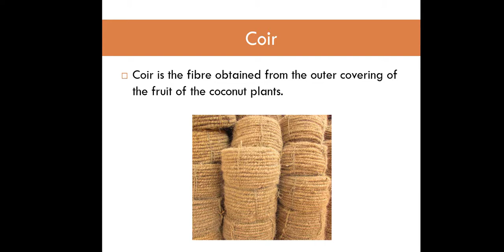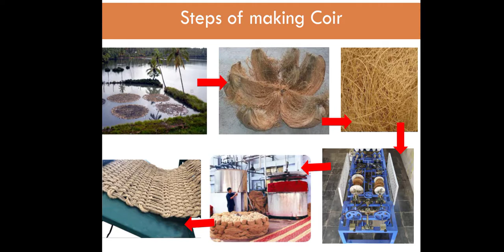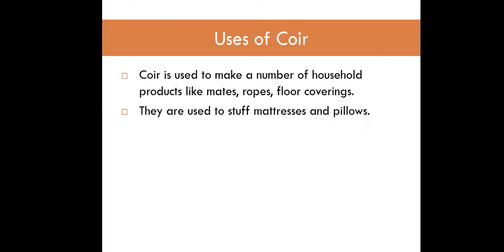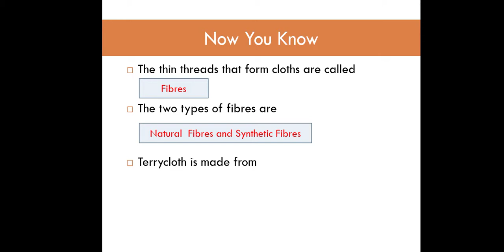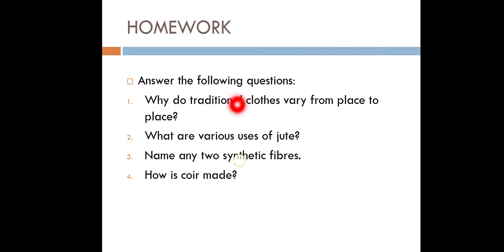Grade 6 Science Week 4 Lecture 5